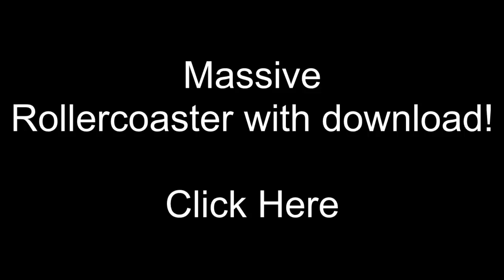HUGE MINECRAFT ROLLERCOASTER + DOWNLOAD!